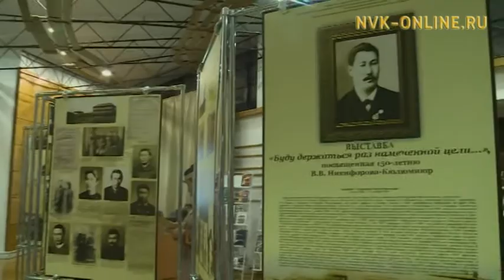В.В. Никифоров-Күлүмнүүр төрөөбүтэ 150 сылыгар аналлаах киэһэҕэ республика общественноһа муһунна